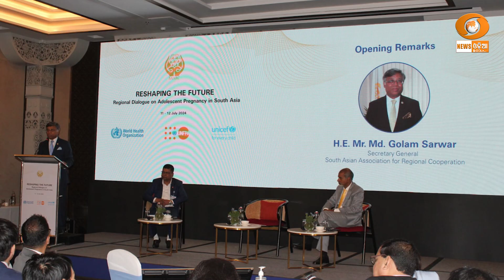Special Story ।। Adolescent Pregnancy Cause and Effect